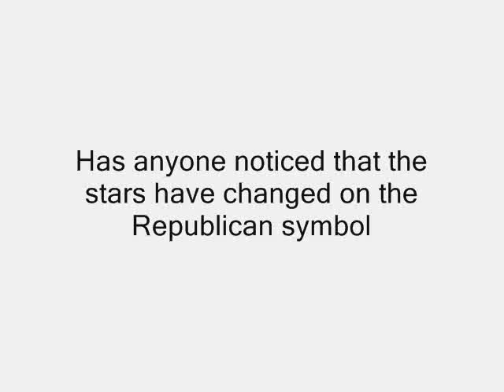Has Anyone Noticed.